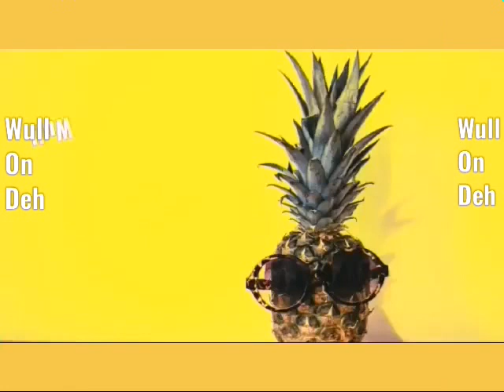Rose Complain Say Them A Use Her Name + Rose Get Bad Treatment From Expert *SPECIAL ANOUNCEMENT*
Sandocon say him buy rose anything she want.
Rose and expert soon leave
Twinman and rose
Rose videos